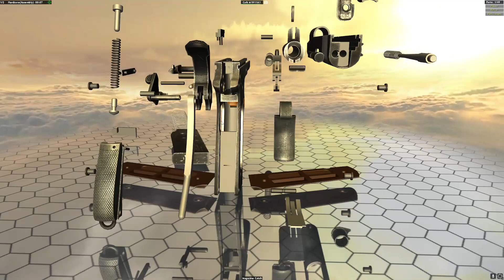Disassembling and reassembling an M1911A1 (Colt 45 Mechanical overview)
Hi, Knife to see you here, this is just a video where I show the disassembly and reassembly of the Colt M1911A1.

Been playing a game called World of Guns a lot recently cause I love weapon engineering so yea, here's this signature weapon :)

Also have a Kar98K vid too if you're interested

So yea, if you enjoyed, hit like and Sub if you want to see more Knife related content :)